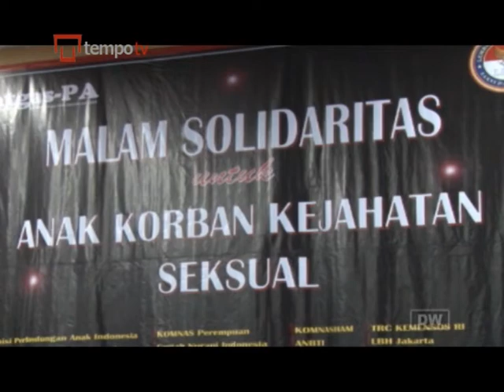Selamatkan Anak dari Kejahatan Seksual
Kasus kekerasan seksual terhadap anak di Indonesia meningkat tajam. Berdasar data Komisi Nasional Perlindungan Anak,  tahun 2012 terdapat 1.634 kasus kekerasan seksual terhadap anak.

Baru-baru ini, berbagai kalangan masyarakat menggelar aksi malam solidaritas untuk anak korban kejahatan seksual, aksi ini dilakukan menyusul tewasnya bocah berusia 10 tahun berinisial RI yang diduga menjadi korban pemerkosaan. Berikut liputannya.